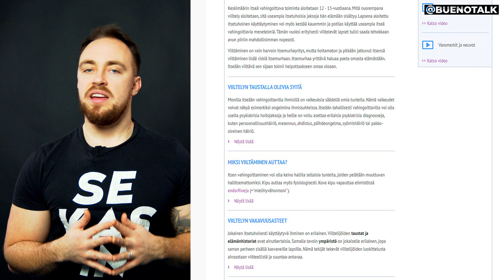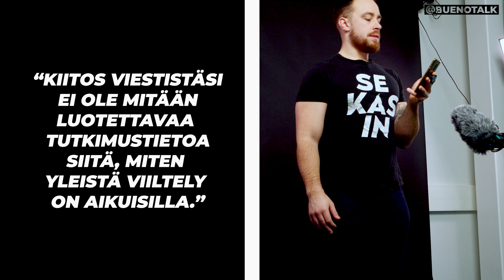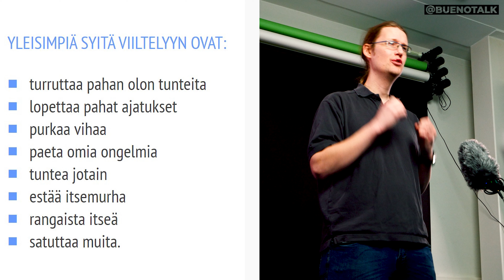MITEN PALJON SUOMESSA VIILLELLÄÄN |BuenoAsk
Meiltä kysyttiin verkkosivuillamme Miten paljossa Suomessa viilellään ja kuinka moni on nuoria ja kuinka moni aikuisia. Yllätyimme videoo tehdessä siitä, kuinka vaikeaa oli löytää tietoa aikuisten viiltelyyn liittyen. Saimme kuitenkin THL:n tutkimusprofessorilta apua.

Viiltely viestii siitä, että henkilön on paha olla ja hän tarvitsee apua. Tähän ei siis tule suhtautua vähäksyen vaan ottaa se vakavasti ja tarjota henkilölle tukea.

KYSY MEILTÄ ANONYYMISTI JOTAIN ✍ Kysymys voi liittyä viiltelyyn, päihteisiin, päihteettömyyteen tai pelaamisen, tai sitten ihan mihin vaan muuhun kaikki maasta kuuhun. 🤪 Tarjoamme vastauksen lisäksi selityksen, faktaa, tietoa sekä viihdettä! Bonuksena saatamme tehdä kysymyksestäsi tällaisen videon! EI HUONO! Kanava on SUA varten!

Nauti videosta ja tilaa meidän kanava➡ klick!

0:00 intro
0:12 faktat tiskiin
2:13 mun mielestä
3:19 voiko siihen kuolla